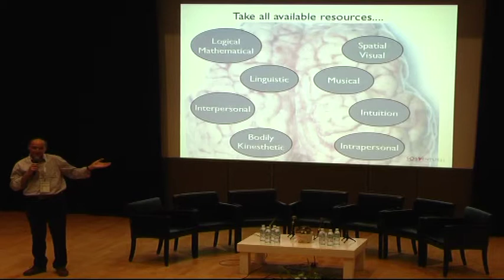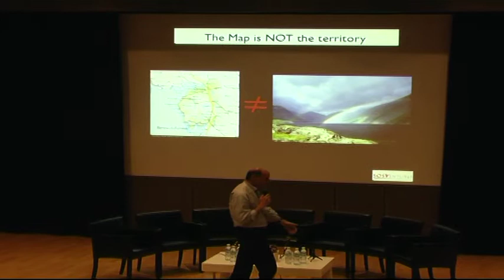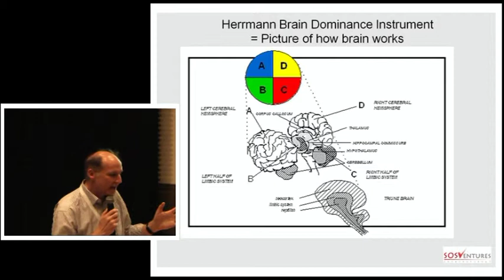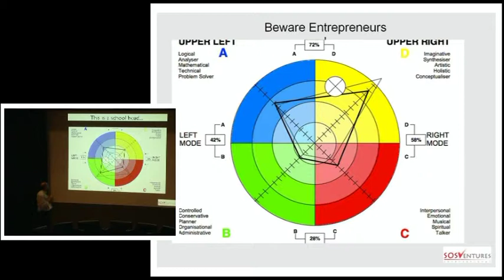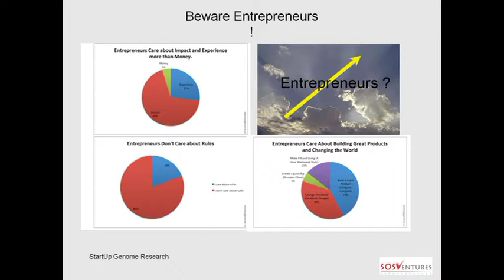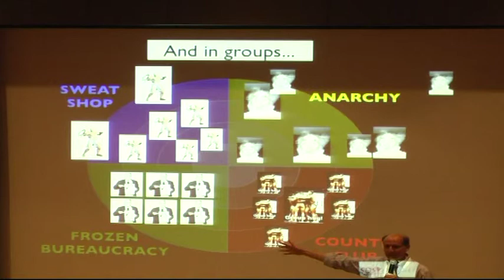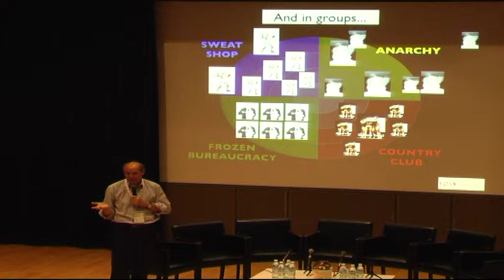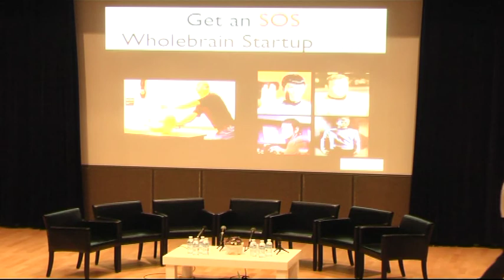Start up culture meets education panel - Alan Clayton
Celebrated in June 5, 2013, at the Eretz Israel Museum in Tel Aviv, with an audience of 550 people representing and establishing the encounter of HighTech, Business, StartUps, Educators and Publishers.
כנס מעצבים את העתיד2 - אלן קלייטון